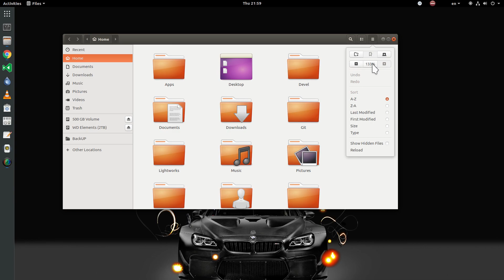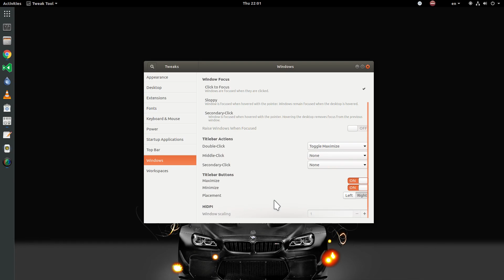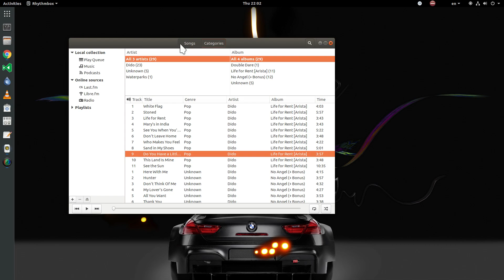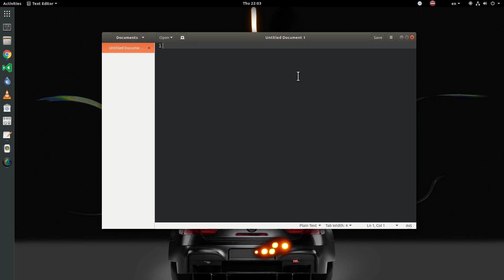Ubuntu 17.10 / GNOME 3.24 | Default Themes (Ambiance / Humanity)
Ubuntu with default themes, and Dash to Dock which i believe it will be a default extension on 17.10!

for now there is not an Ambiance theme, so im using GNOME Shell default theme, plus Ambiance GTK doesn't have a dark variation!

video was taken in a bit on rush, is a bit random (totally random!), and i could show more things, like Gimp, Geary Calculator etc! but i covered the basics! Files, Terminal, Chrome & Settings :p

oh btw! this is how Ubuntu 17.10 is the day this video was recorded! final release may have GNOME 3.26!

Art
Cao Fei - BMW Art CarMusic

Music
Hendersin - Lonely Road